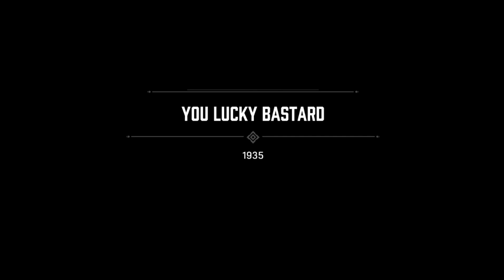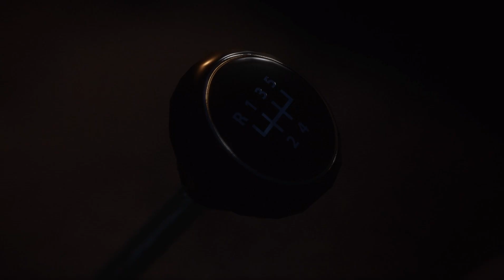Mafia Definitive Edition Gameplay Walkthrough | Part 13 - You Lucky B*stard | No Commentary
Join us in the immersive world of Mafia Definitive Edition as we dive into Part 13 of our gripping gameplay walkthrough series! In this episode, titled You Lucky Bastard.

🕹️ If you're a fan of the Mafia series or enjoy story-driven games, you won't want to miss a second of this playthrough. Witness the stunning visuals, experience the intense narrative, and make crucial decisions that shape the course of the story. Will our character rise to power or fall victim to the ruthless forces at play?

Share your thoughts, predictions, and favorite moments in the comments below – we love hearing from our fellow gamers!

This game is played with high graphic setting on HP Envy K series with following configurations
Graphics Card NVIDIA GTX 850M 4 GB DDR3